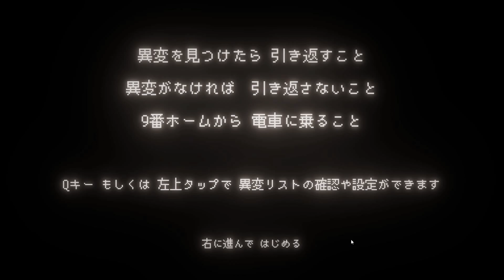これは"分かってる人が作ってる"8番出口ライクだ！【9番ホーム】前編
それそれ！これ系はクリア後のこの配慮があるのがいいのよ！
このシリーズの一覧は⇒